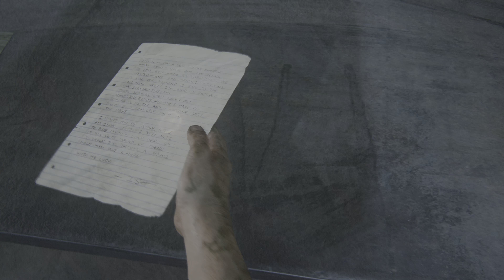The Last of Us Part I - PS5 - 4K -HDR - Part 8